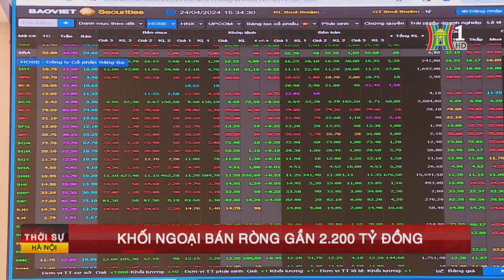Tin tức đáng chú ý ngày 7/7/2024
Bản tin thời sự hôm nay, Đài Hà Nội gửi tới quý vị và các bạn những nội dung đáng chú ý sau:
Giá gạo Việt Nam xuất khẩu tiến gần mốc 1.000 USD
Khối ngoại bán ròng hơn 2.100 tỷ đồng
Tăng 2 triệu tấn than cho sản xuất điện